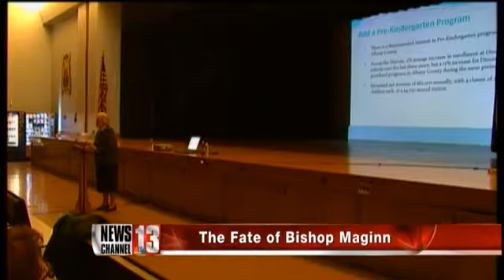Bishop Maginn's future remains in question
Parents and board members held a meeting on Monday looking for ways to save the struggling high school in Albany.